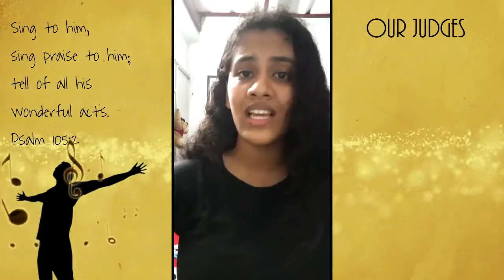സ്തുതിക്കാം ഹല്ലേലുയ്യാ Vocal Quest 2020 SH# 318 NAVIYA ANNA VARKEY